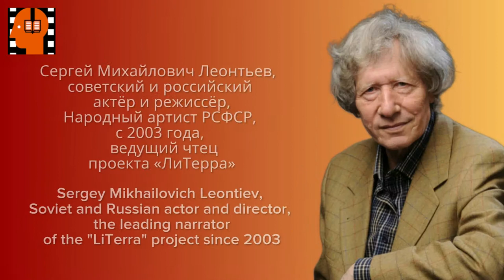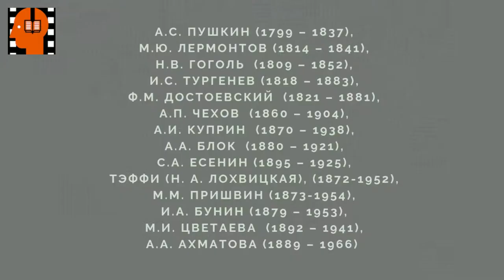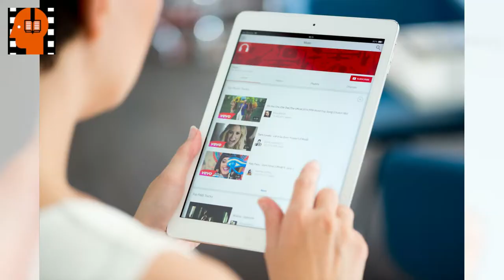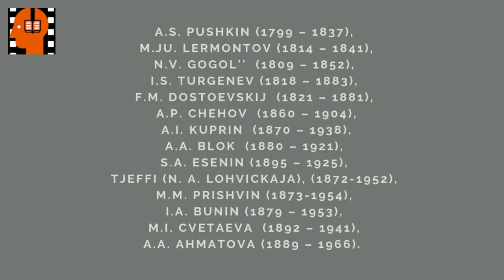A I Kuprin Molokh Chast 10 . Аudiokniga na russkom jazyke